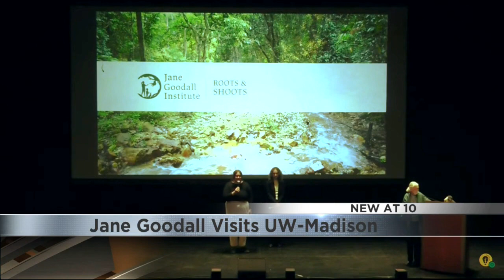Jane Goodall Visits UW-Madison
The first scientist to observe human-like behaviors in chimpanzees visited UW Madison tonight.